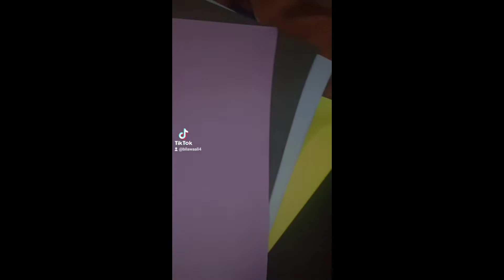normal chota Vlogs🌲☘️🍃🤢🌳🌵💚🪴⛰️🌴🍀🌱🌿🦠👀👀🤢👈👈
green look creative 🌿🌳🌵🤢💚🪴👈👀